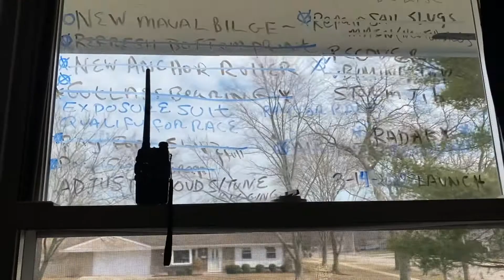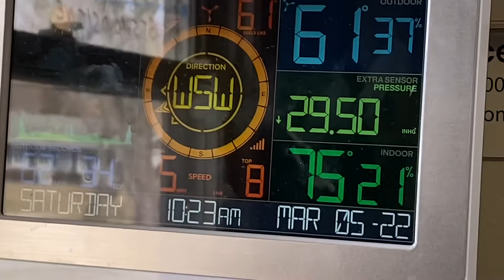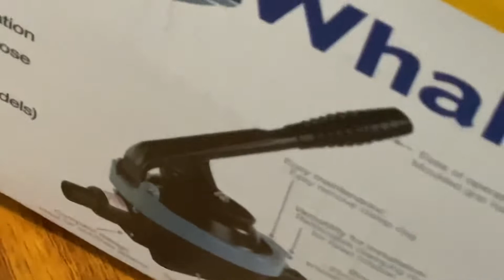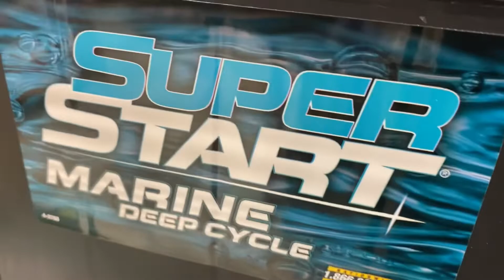Collin Palmer Sailing: Prologue: 8 Days and counting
Getting ready for 2022 season.  8 day until launch. Waukegan Harbor and Waukegan Yacht Club.